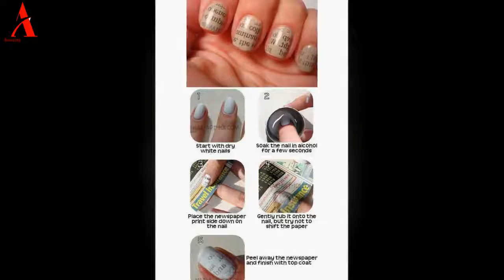Nail Art Step By Step 💋 Step By Step Nail Art Designs At Home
nail art step by step

Nail art tutorials will give you the knowledge to get you painting your own manicures today.

Nail Art Tutorials for creating all types of nail art are from easy to difficult. Regardless of your skill level, there is something here for you.

step 1: Make sure your nails are completely clean. If there's any oil or dirt on your nails, the tape will have a hard time sticking properly.

step 2: Place strips of striping tape across your nail double up a few to make thicker lines. Try to make sure the tape is stuck down all the way to the edges.

step 3: One nail at a time, paint on your color. Try to choose one that only needs one coat to be opaque.

3 Very easy water marble nail art step by step tutorial

Felt Pen Nail Art - Step By Step Tutorial

Easy Nail Art For Beginners!!!

Stamping Nail Art, Step by Step tutorial

DIY: Pink Tiger Nail Art Designs | Step by Step Nail Art Tutorial - super wow style

step by step nail art designs at home
easy nail art designs for beginners step by step
how to do nail art with toothpick
easy nail art designs by hand
nail art designs step by step at home for beginners without tools
nail art designs step by step at home for short nails
how to do water marble nail art step by step